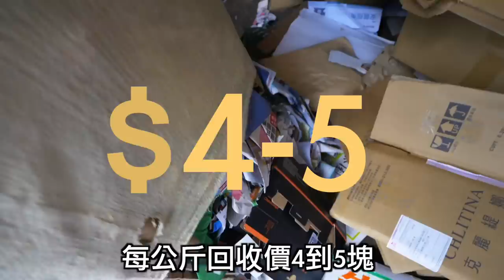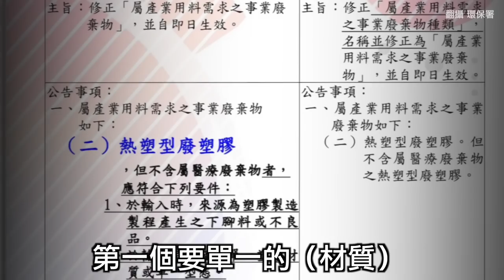台灣・世界垃圾場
《台灣・世界垃圾場》數位專頁

年初，中國啟動禁廢令，正式對歐美的廢紙、廢塑關上進口大門，掀起全球廢棄物出口的蝴蝶效應。《蘋果》調查，今年僅短短7個月，就有逾100萬噸、約4萬個貨櫃的廢紙與廢塑，從五大洲、86國湧入台灣，導致國內回收體系趨近崩潰；對比東南亞各國陸續反制，台灣政府反應遲鈍，得到10月才有具體作為。